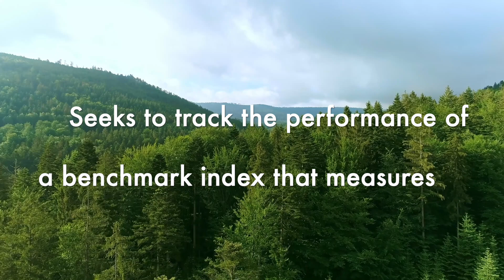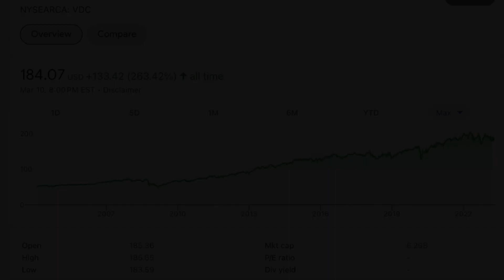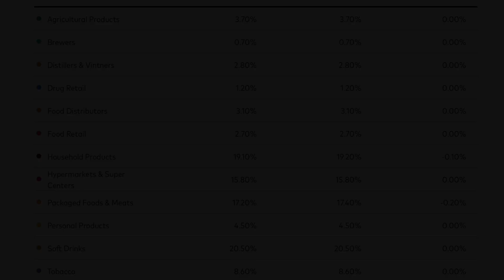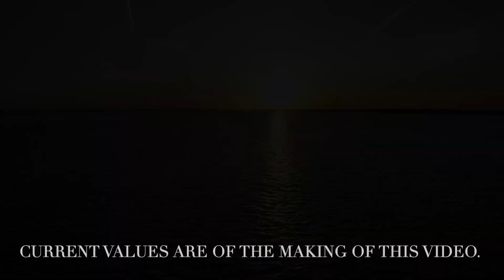Vanguard Consumer Staples ETF VDC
In this video, we'll review the Vanguard Consumer Staples ETF VDC for diversification of your portfolio.